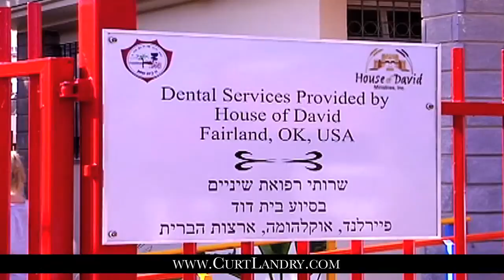One New Man - Safehouse